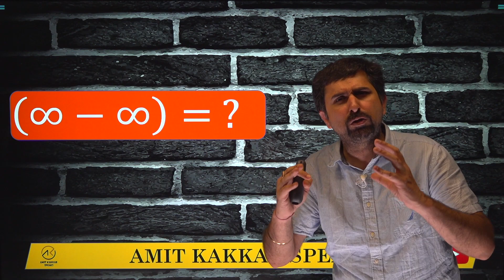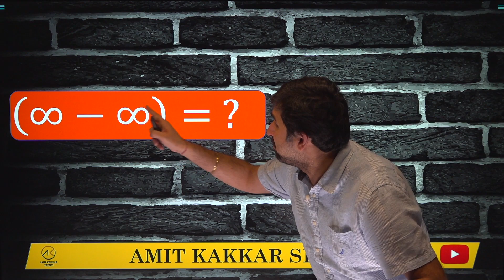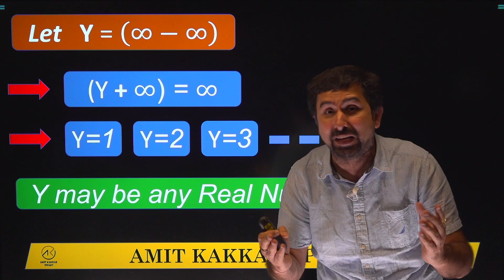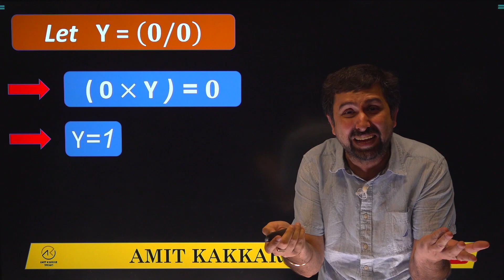Indeterminate and Undefined Numbers | Mathematics | Difference b/w Indeterminate & Undefined Numbers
This video is highly important for students learning Mathematics.

What is Indeterminate Number?
What is Undefined Number?
What is the difference between Undefined and Indeterminate Number?

There is a biggest confusion among students in understanding undefined numbers and indeterminate numbers. Indeterminate numbers are totally different from undefined numbers. This video will definitely help you to understand indeterminate numbers and also explains about why these numbers are called indeterminate !

AMIT KAKKAR SPEAKS is a channel to guide you all on correct path so that you will be clear regarding “What To Do & What Not To Do” to gain maximum efficiency level.

The man behind this channel, Mr. Amit Kakkar, as a student he has excelled in all the fields and have been a Gold Medalist throughout his education span. In class 12th he received “Gold Medal” for securing 100% marks in Physics, in Engineering College for attaining maximum percentage of marks and in IIT Delhi for attaining maximum grade points (CGPA-10/10) in his research work. He started this channel to make videos in areas like Studying Methods, Health Improvement & finally Achieving Success.

To get better results do watch every video in tis Chanel.

All The Best for Best Results..